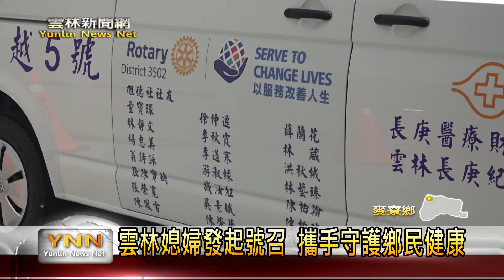扶輪社捐醫療設備 助長庚C肝防治工作-雲林新聞網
麥寮長庚紀念醫院長期投入預防C型肝炎的工作，為讓醫院外出巡迴幫民眾檢查時可以更加便利，3502地區國際扶輪社是捐贈一台巡迴車，以及攜帶式的超音波儀等等的醫療設備，希望可以讓醫療團隊更深入社區來守護鄉民的身體健康。